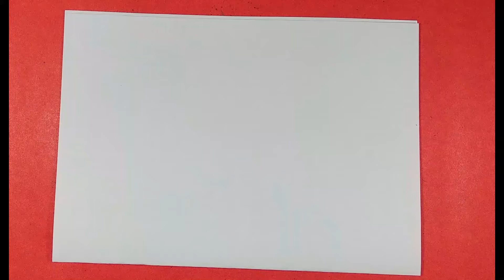How to draw Pacman charachters | Cómo dibujar personajes de Pacman